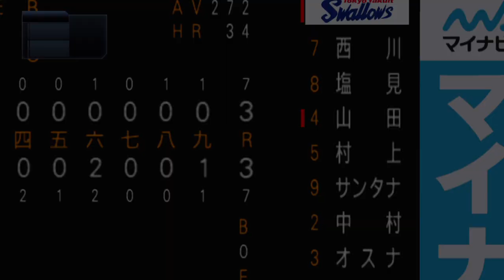【背番号3を用意】もしも西川遥輝がヤクルトに入団したら ヤクルト 対 楽天【プロスピ2022】【eBASEBALLプロ野球スピリッツ2021 グランドスラム】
ヤクルトが、楽天を戦力外になった西川遥輝外野手（31）を獲得調査していることが3日、分かった。盗塁王4度で現役最多の通算332盗塁を誇るスピードスターが加われば、大きな戦力になる。

球団初のリーグ3連覇を狙ったが、負傷者が続出して5位に沈んだ今季。リードオフマンの塩見も下半身のコンディション不良で51試合の出場にとどまった。連覇中は2年連続で20盗塁以上をマークも、今季はわずか1盗塁。3年目の並木がリーグ3位の15盗塁と台頭したが、経験を積んでいる段階だ。西川はゴールデングラブ賞を17年から4年連続で受賞した守備力も併せ持ち、外野の選手層にも厚みが増す。

　西川は21年オフに日本ハムを自由契約となり楽天に加入。しかし、昨季は打率・218、今季も35試合で打率・181、2盗塁に終わり、先月11日に戦力外を通達された。「何もできなかった2年間だった」と振り返り、現役続行を希望していた。13年から10年連続で2桁盗塁をマークした走力は健在。プロ13年間で通算・375と高い出塁率も魅力だ。

　交渉解禁は15日に行われる12球団合同トライアウト終了後になるが、獲得となれば2年ぶりのV奪回に向けての起爆剤となる。

eBASEBALLプロ野球スピリッツ2021 グランドスラム